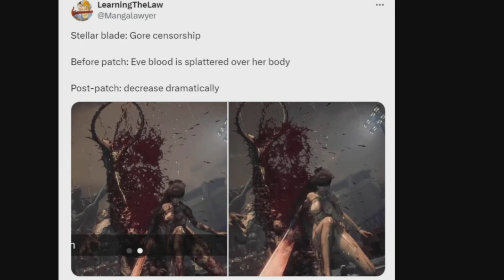THE STELLAR BLADE CONTROVERSY